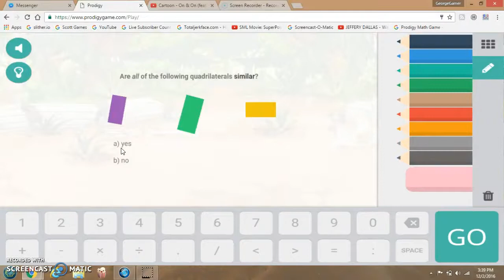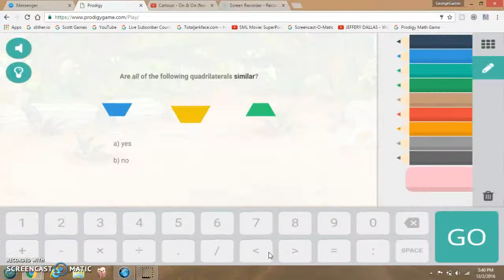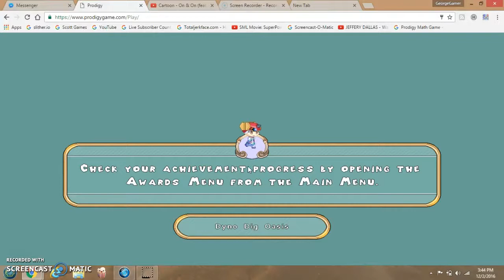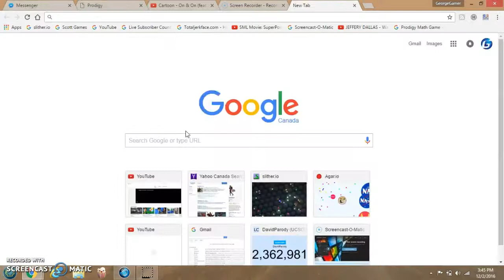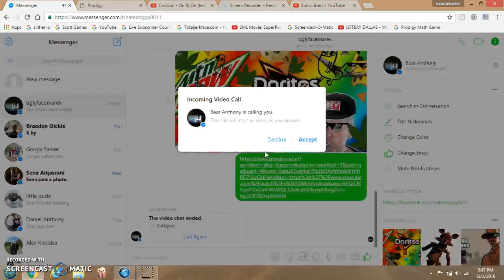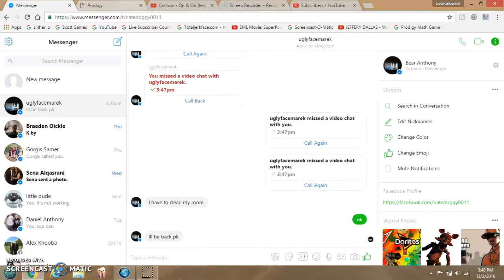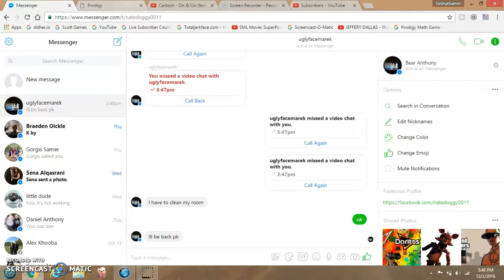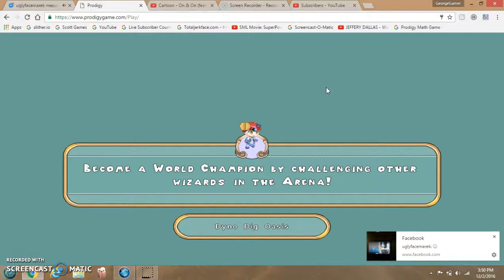prodigy gameplay with mdm fans